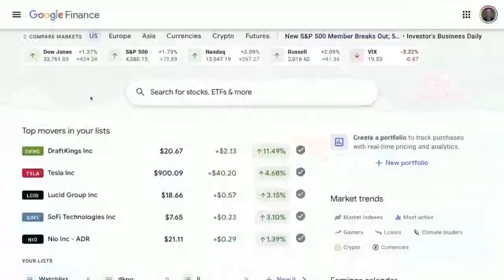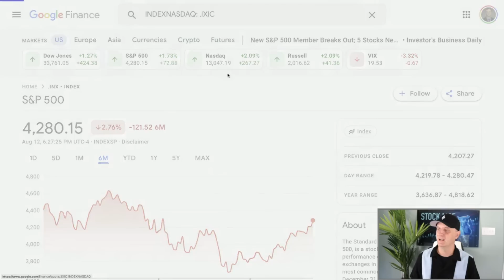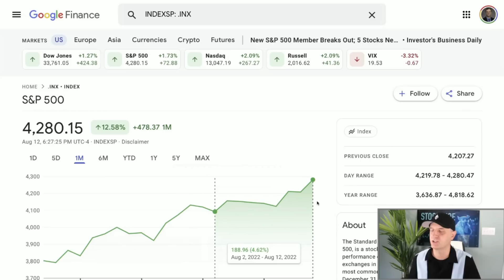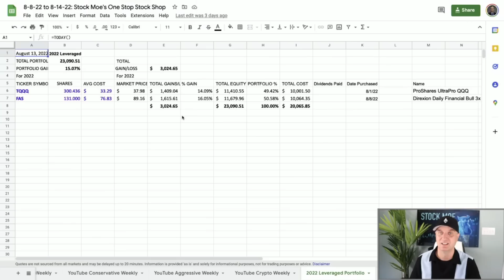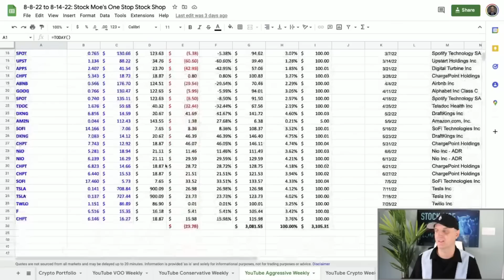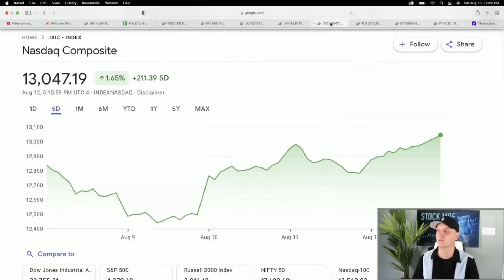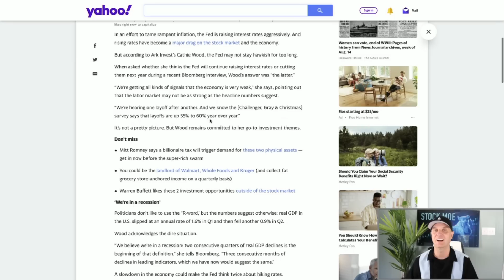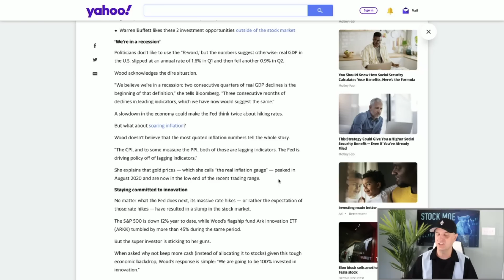WATCH OUT - CATHIE WOOD JUST SAID THIS AND I AGREE 100% - THESE STOCKS ARE MAKING THOUSANDS FOR ME!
1. ♊️| Get 10 Free stocks with moomoo worth up to $15,000 altogether

3. 🚀6 FREE STOCKS Worth Up To $12,600: Webull

4. ♊️| Up to $25 on Crypto.com

5. ♊️GEMINI FREE $7 IN ETH FOR SIGNING UP

8. 🚀M1 Finance (Easy Free $$$ Bonus)

9. ⚠️The STOCK MOE BUCKET HAT for sale…

WATCH OUT - CATHIE WOOD JUST SAID THIS AND I AGREE 100% - THESE STOCKS ARE MAKING THOUSANDS FOR ME! Cathie Wood has some thoughts about the Fed and the stock market and I agree with the thoughts.  Stock Moe Review For 2023.  We go over the stock market for 2023 with the Fed actions.

Are we heading for a stock market crash, you will want to watch this one.

The era of leveraged individual stocks is now upon us.  We have had the ability to buy leveraged well diversified ETF's, but now you can buy leveraged individual companies.  It is going to get crazy very soon.

Social security increase for 2023 could be very big.